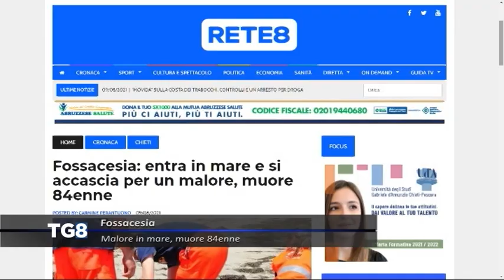Fossacesia - Malore in mare, muore 84enne